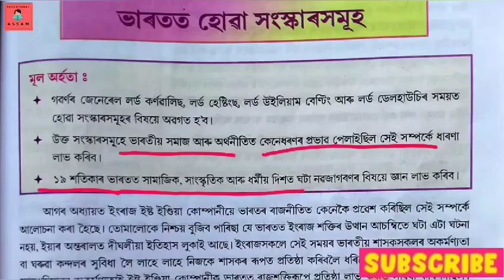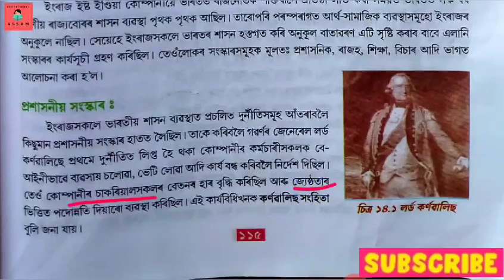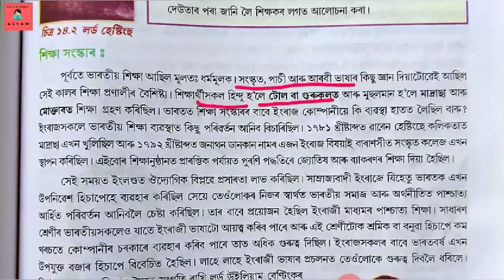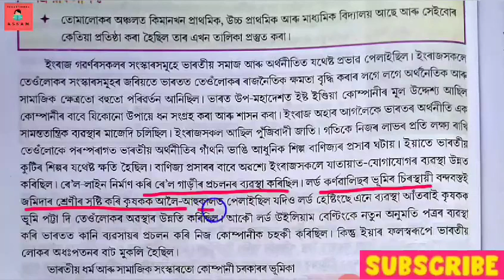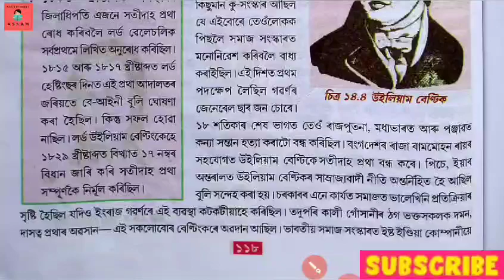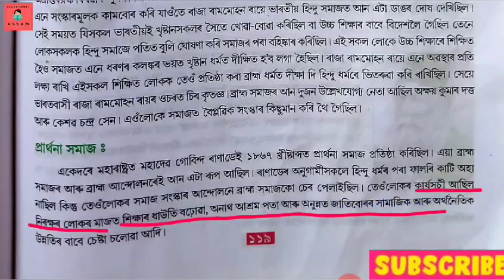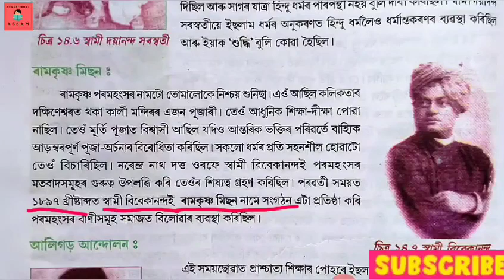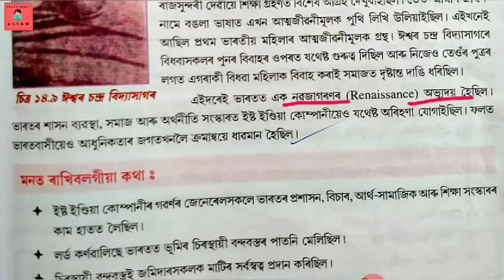সমাজ বিজ্ঞান অষ্টম শ্ৰেণী পাঠ-১৪ পাঠ আলোচনা(Social science class 8 chapter 14 Assamese medium)SCERT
সমাজ বিজ্ঞান অষ্টম শ্ৰেণী পাঠ-১৪ পাঠ আলোচনা (Social science class 8 chapter 13 Assamese medium)

।ধন্যবাদ।